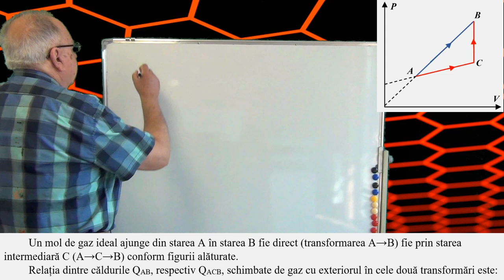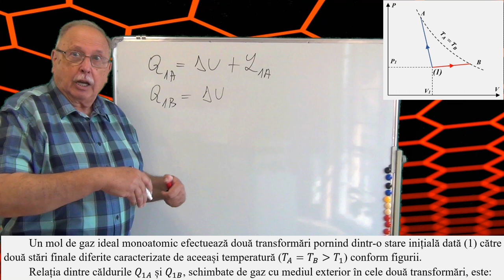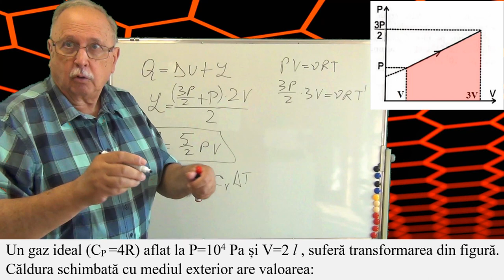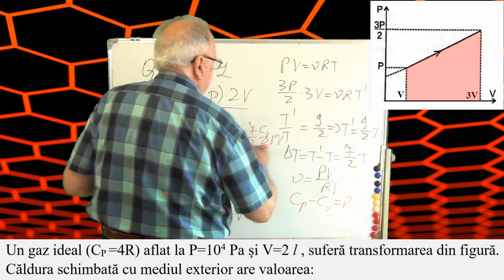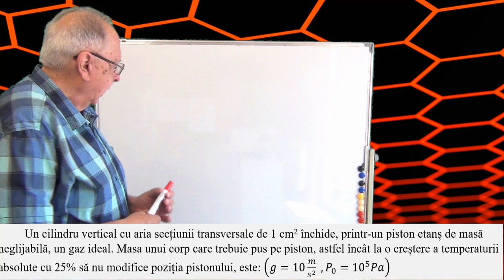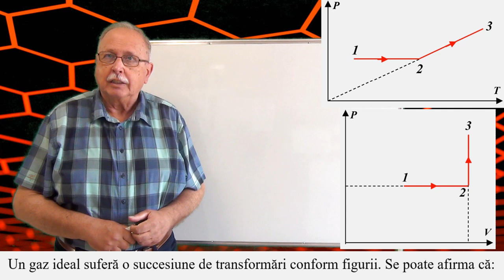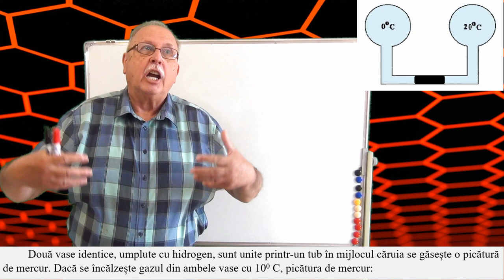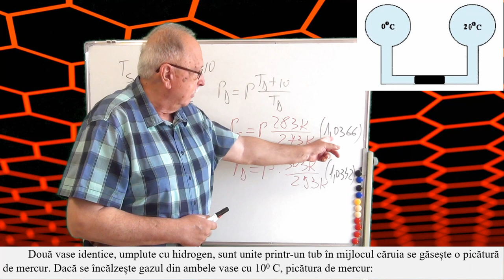REZOLVĂRI DE TESTE GRILĂ 20 (TERMODINAMICĂ)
Videoclipul prezintă rezolvarea a 10 itemi de teste grilă de termodinamică sugerați de viitori candidați la examenele de admitere din anul 2023.